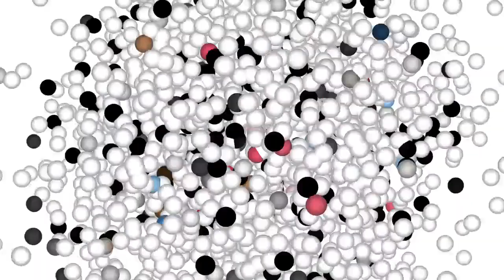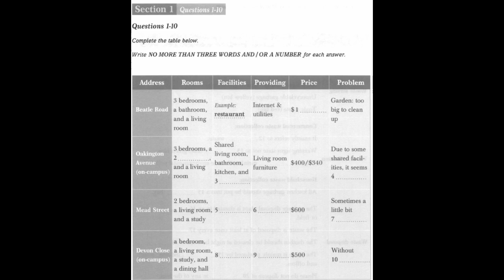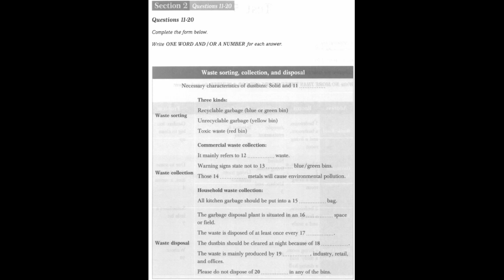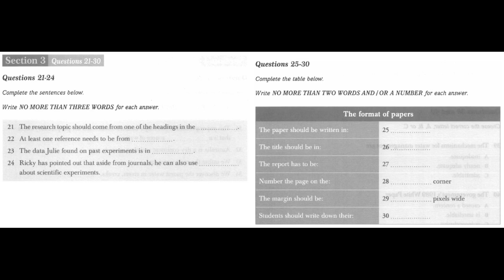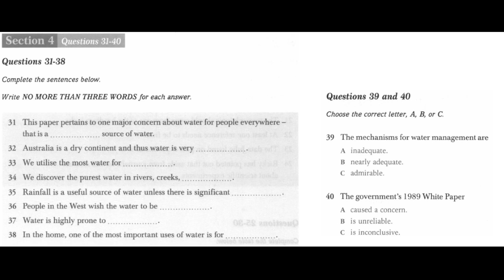IELTS Listening Actual Test 5 recent exam paper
First of all, prepare a piece of paper and a pen. Practice with IELTS listening tests.

Please share what you get from this test and leave comments here^^

The answers are at  the end of this video.

If you want to download PDF files for questions and scripts,

Please go to the below google drive to download them

Understand the test and improve your score with advice, tips and clear explanations. Exercises cover every question type, so you choose what to practice.

This test contains authentic IELTS tests from Cambridge English Language Assessment, providing excellent exam practice. This is one of them. The scripts with answers allows students to familiarize themselves with IELTS and to practice examination techniques using authentic tests.

Like = Respect